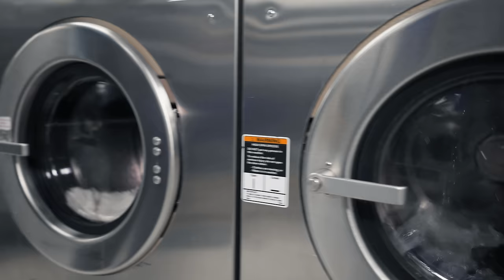Rob Scallon - Anchor (ft. Jessica Burdeaux)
& pretty much everywhere else music is

Music videos go on the main. Everything and anything else is posted on my 2nd Channel

Also...